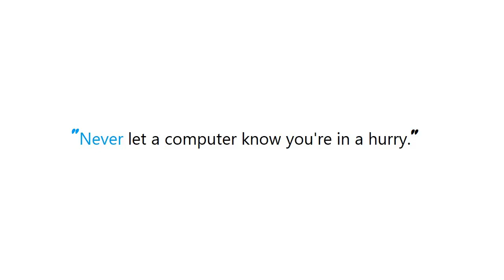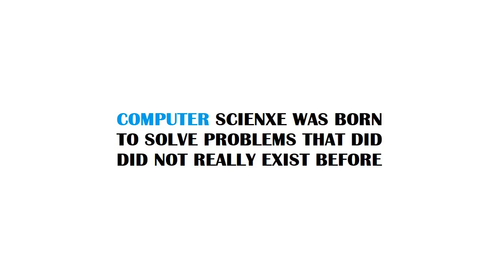PYTHON : Running a Dash app within a Flask app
Guide : [ PYTHON : Running a Dash app within a Flask app ]